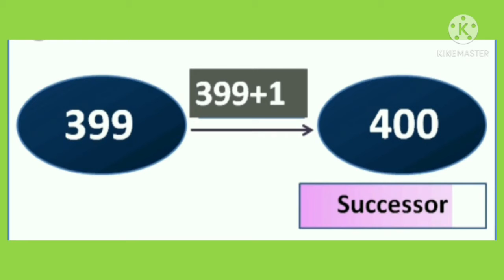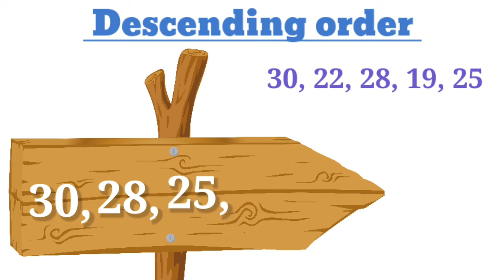Ascending order and Descending order Song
Ascending order Ascending order
Small to Big - Ascending order
Descending order Descending order
Big to Small - Descending order
Number plus 1 - Successor
Number minus1 – Predecessor